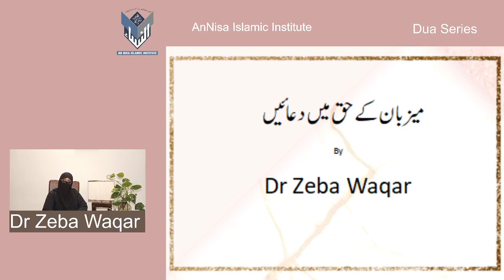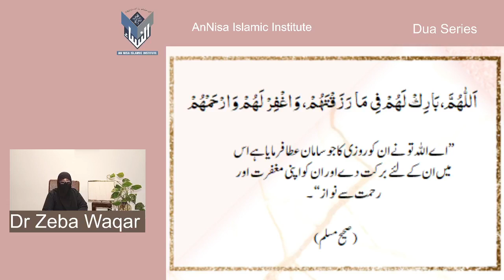Dua Series 46)Supplication in favour of host By Dr Zeba Waqar